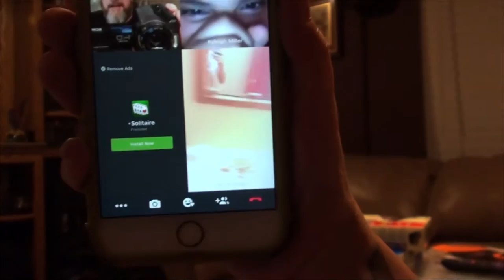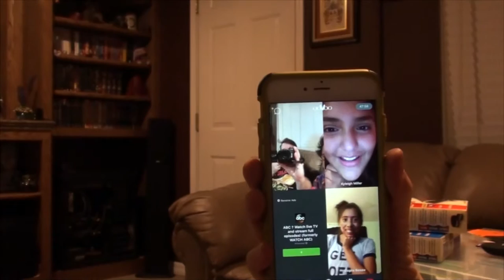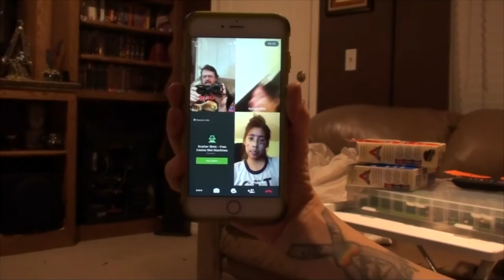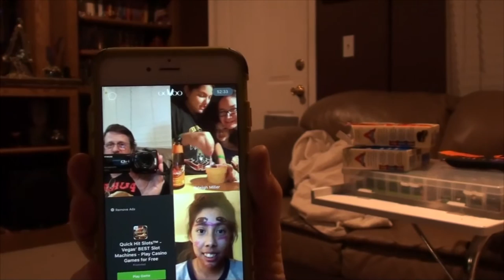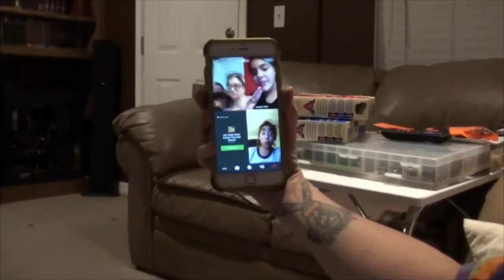POTTY MOUTH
Kevin goes to lunch with mom to discuss the bankruptcy then goes grocery shopping! Valerie spends a relaxing day watching The Walking Dead and coloring while catching a quick game of DARE with Dayna and Kyleigh!

                    Kevin: 49drummers
                    Megan: meganceciliacoyne